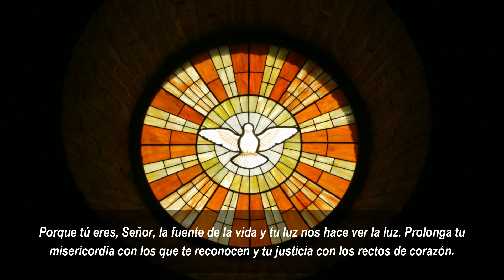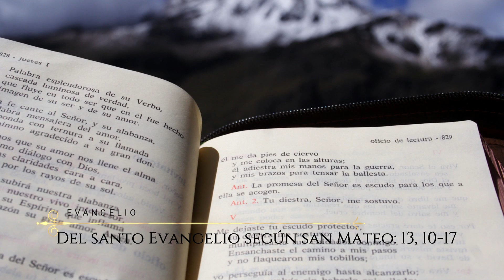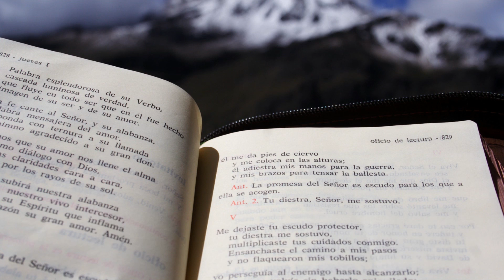Evangelio del Día Jueves, 26 de Julio de 2018-"¿Por qué les hablas en parábolas?"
Evangelio del Día Jueves, 26 de Julio d3e 2018-"¿Por qué les hablas en parábolas?" (Católicos) @DiosEsPrimeroR
EVANGELIO
A ustedes se les ha concedido conocer los misterios del Reino de los cielos; pero
a ellos no.
En aquel tiempo, se acercaron a Jesús sus discípulos y le preguntaron: "¿Por qué
les hablas en parábolas?". Él les respondió: "A ustedes se les ha concedido
conocer los misterios del Reino de los cielos; pero a ellos no. Al que tiene se le
dará más y nadará en la abundancia; pero al que tiene poco, aun eso poco se le
quitará.
Por eso les hablo en parábolas, porque viendo no ven y oyendo no oyen ni
entienden. En ellos se cumple aquella profecía de Isaías que dice: Ustedes oirán
una y otra vez y no entenderán; mirarán y volverán a mirar, pero no verán; porque
este pueblo ha endurecido su corazón, ha cerrado sus ojos y tapado sus oídos,
con el fin de no ver con los ojos ni oír con los oídos, ni comprender con el corazón.
Porque no quieren convertirse ni que yo los salve.
Pero, dichosos ustedes, porque sus ojos ven y sus oídos oyen. Yo les aseguro
que muchos profetas y muchos justos desearon ver lo que ustedes ven y no lo
vieron y oír lo que ustedes oyen y no lo oyeron". Palabra del Señor. Gloria a ti,
Señor Jesús.